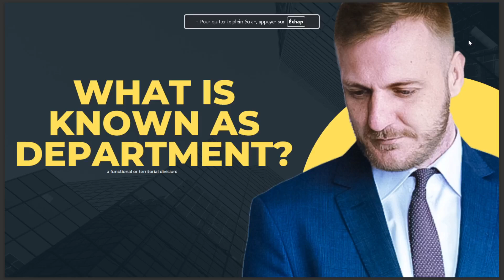WHAT IS KNOWN AS DEPARTMENT 2024 2